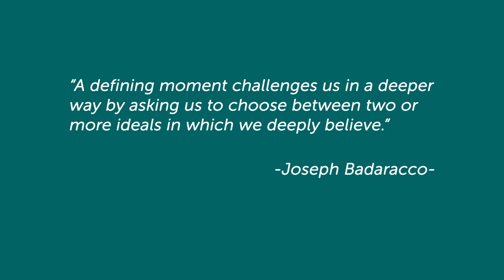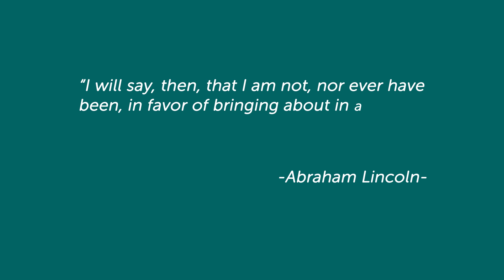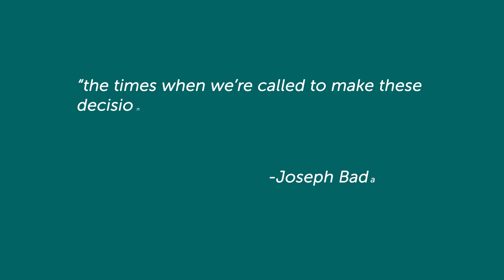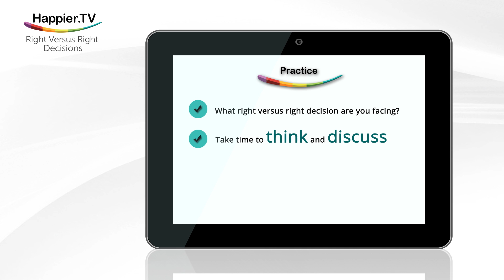Right Versus Right Decisions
Did you know that Abraham Lincoln, who fought to abolish slavery in the United States, gave a speech in favor of slavery when he ran for president?  Did you know that Lincoln—also known as Honest Abe—lied to his voters?  But before you jump to conclusions and judge this great man, find out what his choices can teach you about making ethical decisions in your life.